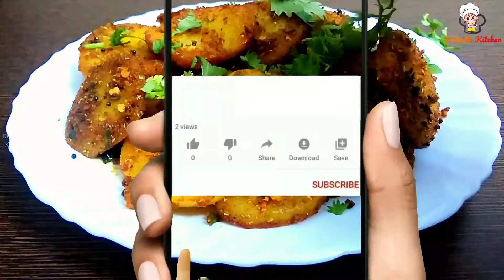Crispy Aloo Katli | कुरमुरी आलू कतली | Bohot hi Asan Recipe | Do Try and Enjoy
Ingredients :
1. 4-5 Aloo / Potatoes चार से पांच आलू
2. Coriander leaves धनिया पत्ता
3.Mustard oil सरसों का तेल
4. Mustard seeds सरसों के दानें
5. Jeeraजीरा
6. Red chilli powder लाल मिर्च पाउडर
7.Coriander powder धनिया पाउडर
8. Black pepper powder काली मिर्च पाउडर
9.Garam masala गरम मसाला
10. Chilli flakes (optional) मिर्च के दाने (आवश्यकताअनुसार)

If you enjoy this video You will surely Love these video too,

कटहल की सब्ज़ी बनाने का ऐसा स्वादिष्ट तरीका जो हेल्थी भी हो और टेस्टी भी - Kathal Ki Sabji Jackfruit

( again some of the content details )

If you enjoy this video you will definitely enjoy these